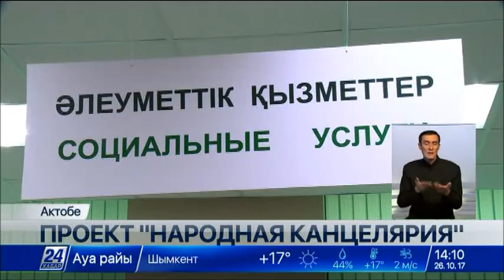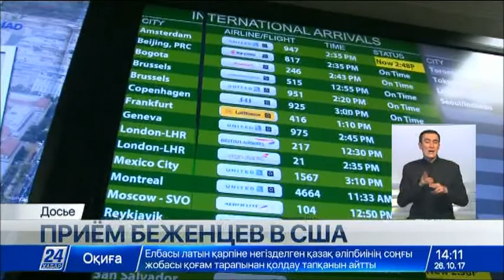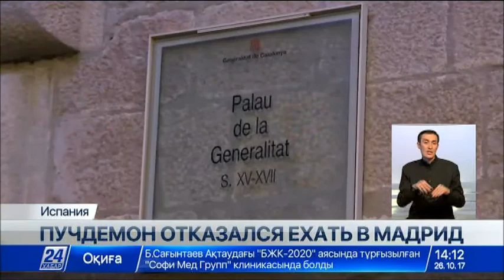Выпуск новостей от 26 октября (сурдопереводы)